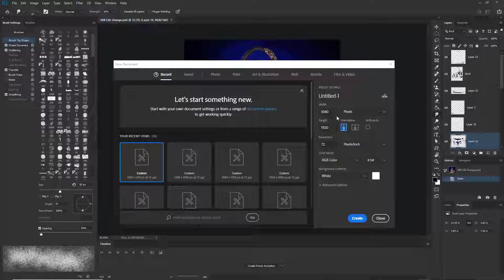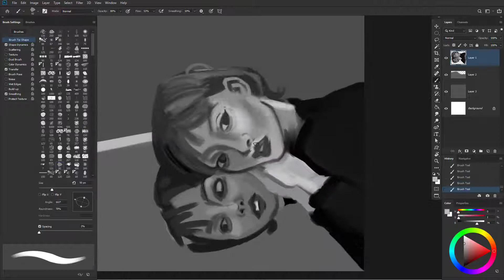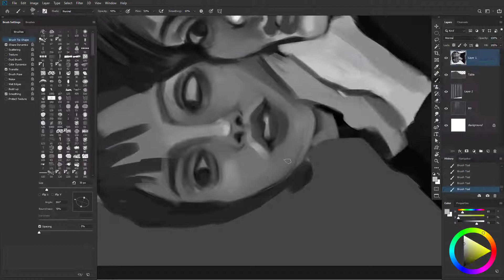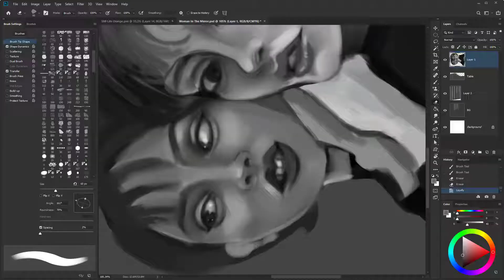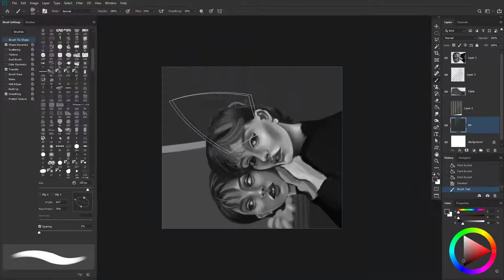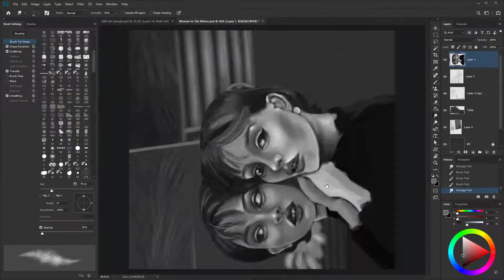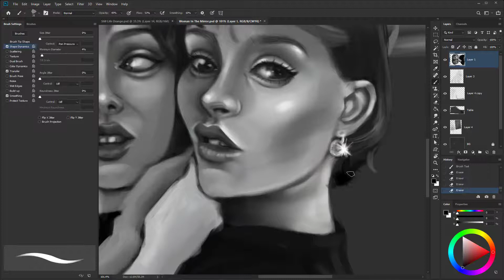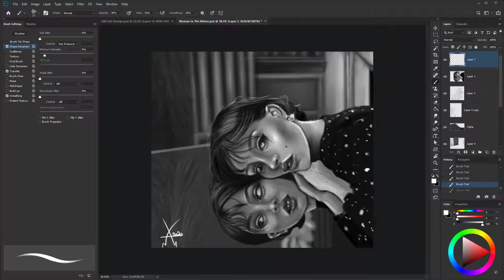No Need To Sketch / Start With Blocking Shaped ( Photoshop Digital Painting )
If You Are Not Comfortable With Drawing You Can Easily Just Start Blocking With Your Brush..
Next Video On Monday...